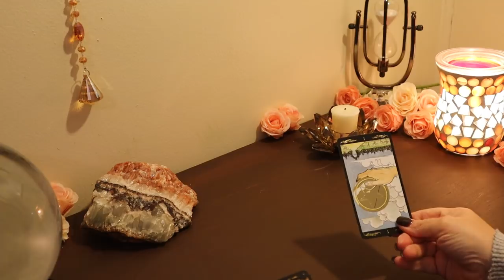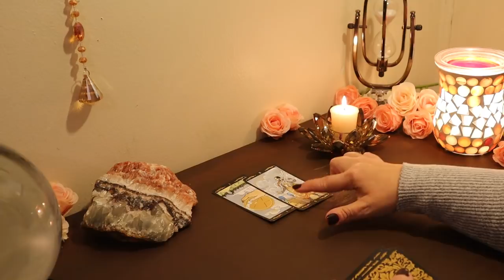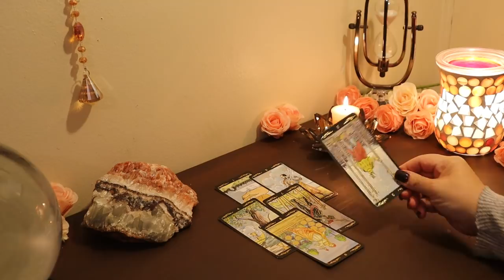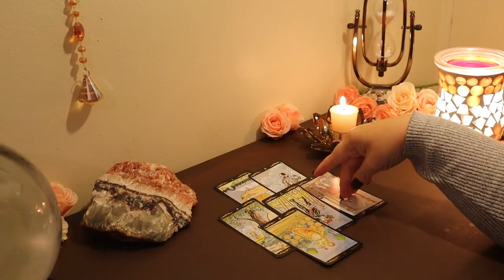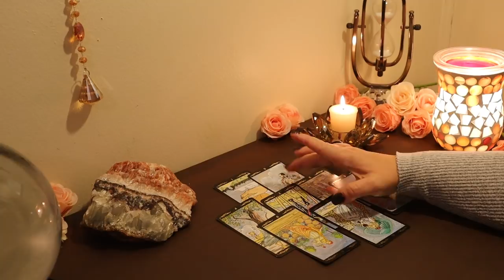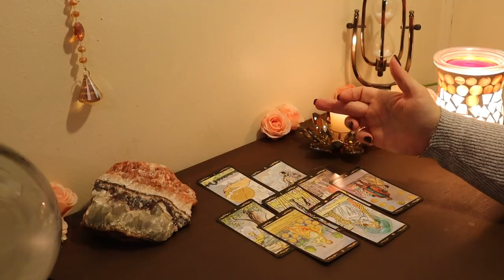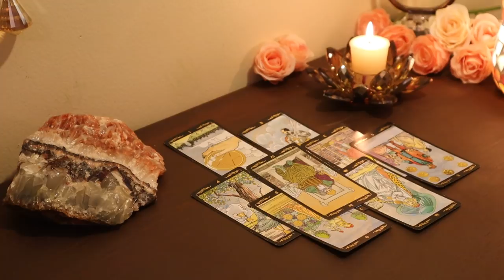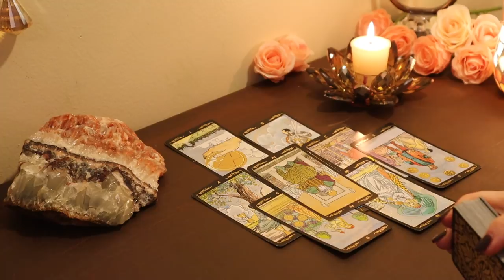Aries ...Con-Artist Among You...Beware...Aries Tarot Reading April 2020